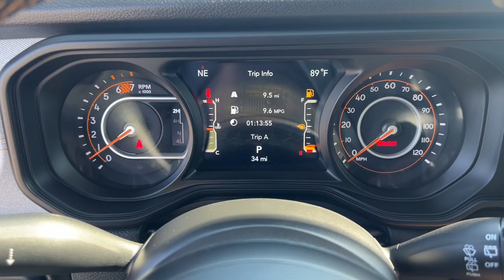2024 Jeep Wrangler Overland Park, Lenexa, Shawnee Mission, Olathe KS, Kansas City, MO J240759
Black Clearcoat New 2024 Jeep Wrangler Sport S  available in Overland Park, Kansas at Reed Chrysler Dodge Jeep Ram Overland Park. Servicing the Lenexa , Shawnee Mission, Olathe KS, Kansas City, MO area.

7020W Frontage Rd.

Heated Seats Brake Actuated Limited Slip Differential Smart Device Integration Back-Up Camera Aluminum Wheels BLACK 3-PIECE HARD TOP ENGINE: 3.6L V6 24V VVT UPG I W/ESS TRANSMISSION: 8-SPEED AUTOMATIC (850R... CONVENIENCE GROUP SAFETY GROUP QUICK ORDER PACKAGE 24S SPORT S 4x4. Black Clearcoat exterior and Black interior. Warranty 5 yrs/60k Miles - Drivetrain Warranty; br /br /KEY FEATURES INCLUDEbr /4x4 Back-Up Camera Smart Device Integration Brake Actuated Limited Slip Differential Jeep Sport S with Black Clearcoat exterior and Black interior features a V6 Cylinder Engine with 285 HP at 6400 RPM*. br /br /OPTION PACKAGESbr /TRANSMISSION: 8-SPEED AUTOMATIC (850RE) Adaptive Cruise Control w/Stop Anti-Lock 4-Wheel Disc Brakes Dana M200 Rear Axle Selec-Speed Control QUICK ORDER PACKAGE 24S SPORT S Engine: 3.6L V6 24V VVT UPG I w/ESS Transmission: 8-Speed Automatic (850RE) Advanced Brake Assist Speed Sensitive Power Locks Automatic Headlamps Full Speed Forward Collision Warning Plus Front 1-Touch Down Power Windows Sport S Power Heated Mirrors Enhanced Adaptive Cruise Control Corning Gorilla Glass Premium Wrapped Steering Wheel Security Alarm Sun Visors w/Illuminated Vanity Mirrors Remote Keyless Entry CONVENIENCE GROUP Emergency/Assistance Call 2-Door Passive Entry Front Door Locks Remote Start System Cluster 7.0 TFT Color Display Universal Garage Door Opener Heated Front Seats Air Conditioning w/Auto Temp Control Heated Steering Wheel Air Filtering BLACK 3-PIECE HARD TOP Freedom Panel Storage Bag Rear Window Defroster Rear Window Wiper/Washer No Soft Top SAFETY GROUP ParkSense Rear Park Assist System Auto High Beam Headlamp Control Blind Spot & Cross Path Detection LED Taillamps Injection Molded Black Rear Bumper ENGINE: 3.6L V6 24V VVT UPG I W/ESS (STD). br /br /WHY BUY FROM USbr /***Your VALUES DRIVEN Family owned dealership in the Heart of Johnson County*** br /br /.br /
QUICK ORDER PACKAGE 24S SPORT S -inc: Engine: 3.6L V6 24V VVT UPG I w/ESS, Transmission: 8-Speed Automatic (850RE), Advanced Brake Assist, Speed Sensitive Power Locks, Automatic Headlamps, Full Speed Forward Collision Warning Plus, Front 1-Touch Down Power Windows, Sport S, Power Heated Mirrors, Enhanced Adaptive Cruise Control, Corning Gorilla Glass, Premium Wrapped Steering Wheel, Security Alarm, Sun Visors w/Illuminated Vanity Mirrors, Remote Keyless Entry *Upon selection of this pkg, the cost of powertrain components will be added* AJ1,AJK,DFT-B,ERC,HT1